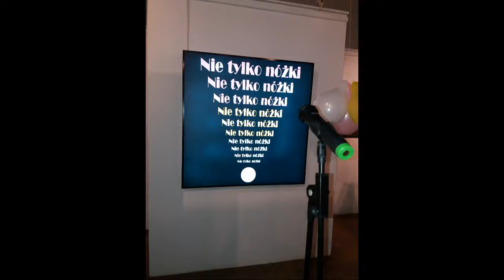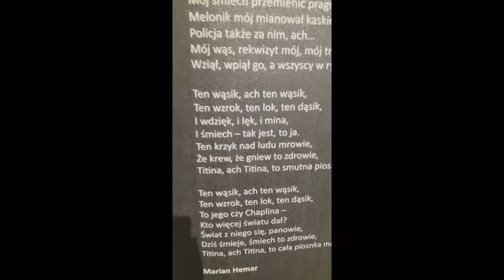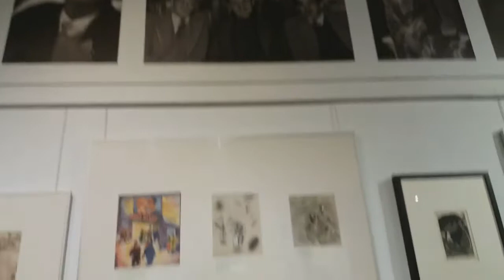STARE KINO na otwarciu wystawy w Muzeum Karykatury im. Eryka Lipińskiego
"Nie tylko nóżki! Kabarety i rewie dwudziestolecia międzywojennego w Polsce"

Prezentowana wystawa służy przypomnieniu twórczości kabaretowej dwudziestolecia międzywojennego w Polsce. Kanwą narracji są fragmenty tekstów Juliana Tuwima, Mariana Hemara, Andrzeja Własta i innych autorów, wybrane według klucza odniesień do rzeczywistości społecznej, obyczajowej, kulturalnej i politycznej. Z popularnej rozrywki, z którą zawsze kojarzony był kabaret i rewia, przenosimy akcent na inny, satyryczny aspekt działalności twórców kabaretowych. Odejście od najbardziej znanych przebojów piosenki pozwala wydobyć niezauważane dotąd walory i znaczenie tekstów podawanych nie ze scen teatralnych, a ze „scenek” i „nadscenek”. Stąd również tytuł „Nie tylko nóżki!”, mający na celu zerwanie z infantylizacją kabaretu i rewii oraz niesprawiedliwą oceną jakości kabaretowej produkcji. Wachlarz tematów, które brali na warsztat autorzy piosenek i wierszyków, obejmował frywolne żarty, komentarze na temat kobiecej urody, mody i charakterów reprezentantek płci pięknej (często w stereotypowym ujęciu), kawiarniane flirty, plotki i ploteczki, dansingowe podboje, burzliwe romanse, marzenia o sławie i pieniądzach, jak również celne, i często mało „rozrywkowe”, spostrzeżenia na temat przemian obyczajowych, życia codziennego, problemów rodzinnych, biedy, życia ulicy, patologii społecznych, i wreszcie polityki – krajowej i zagranicznej, w tym zjawiska antysemityzmu. Wszystkie te wątki znalazły swój wyraz w rysunkach satyrycznych – tych drukowanych w prasie, jak i tych niepublikowanych. Zestawiamy je zatem z tekstami, by służyły za zwierciadło, jak na satyrę przystało. Wśród autorów są nazwiska znakomitych przedstawicieli gatunku, m.in. Jerzego Zaruby, Eryka Lipińskiego, Bronisława Wojciecha Linkego, Mendla Reifa, Anny Gosławskiej-Lipińskiej „Ha-Gi”.

Więcej na stronie Muzeum Karykatury im. Eryka Lipińskiego